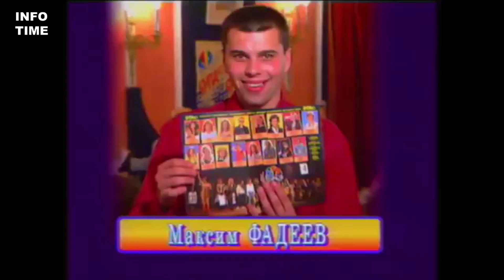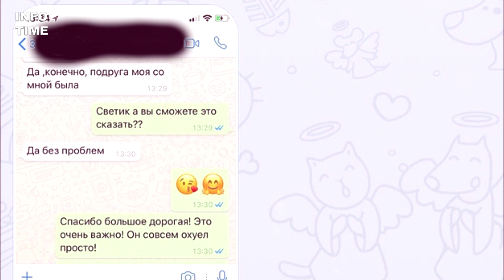DJ Smash поблагодарил всех, кто его поддержал после избиения в ночном клубе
Новости звезд шоу бизнеса - выпуск каждую неделю!